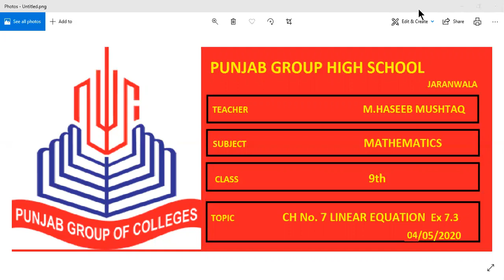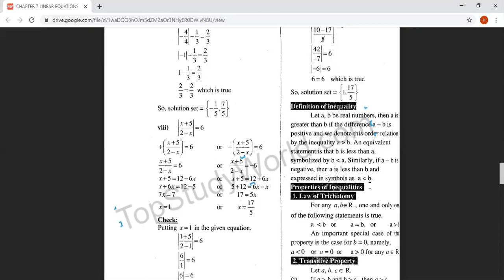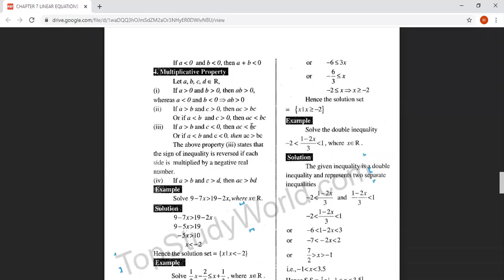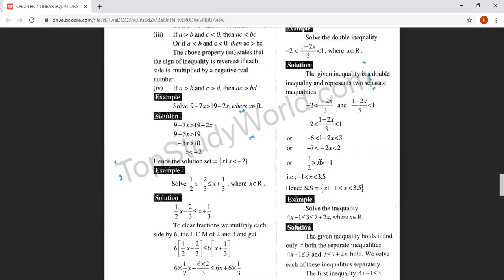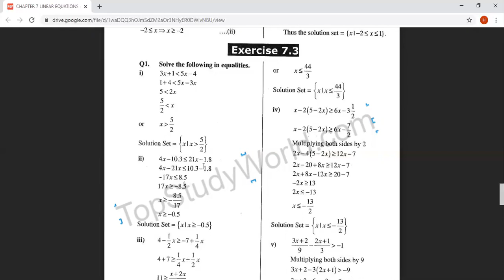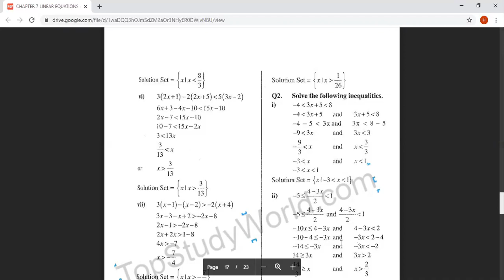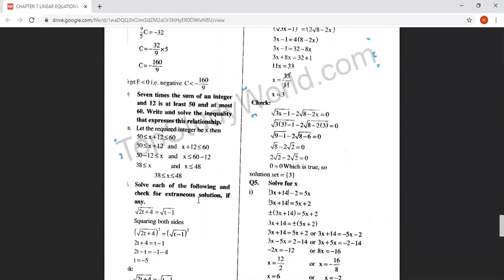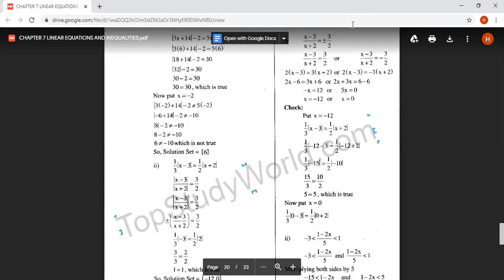Mathematics 9th Class Revision lecture (04_05_2020)